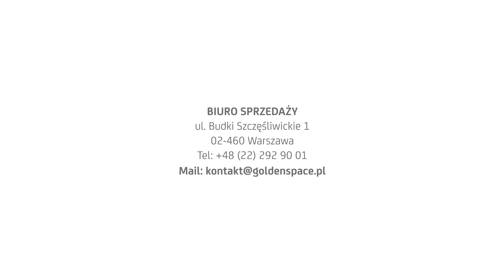Golden Space - postępy z budowy (etap 2)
Film typu "time laps" z postępami budowy.